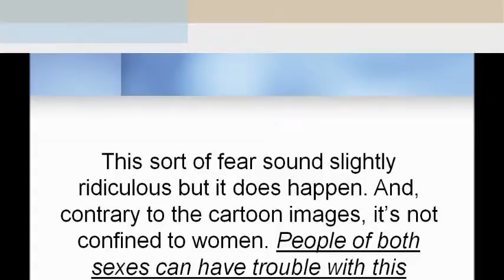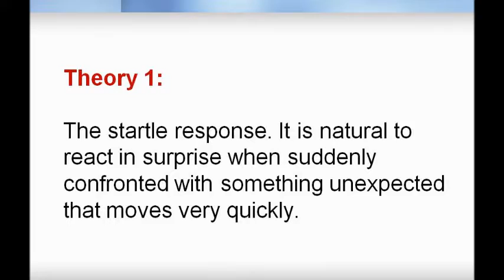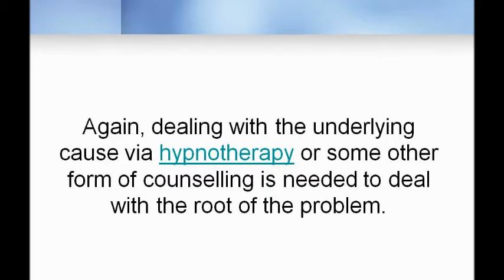Suriphobia Part 1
Is suriphobia or a fear of mice, rats and similar small critters a major problem? Is it really worth booking a session with a therapist for a few sessions of hypnosis? Yes it can be done.